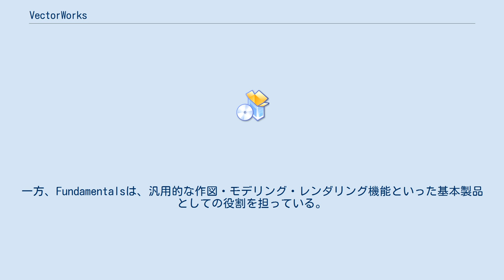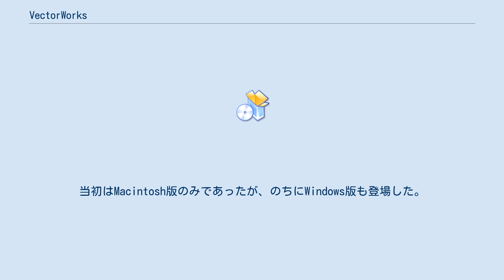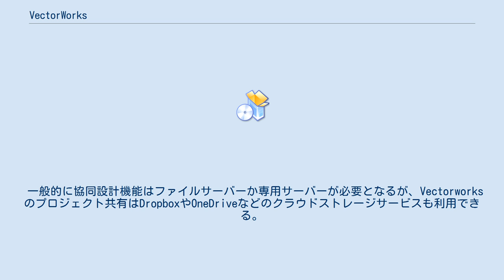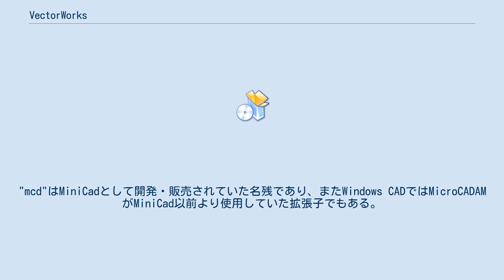VectorWorks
Vectorworks（ベクターワークス）はVectorworks, Inc. （アメリカ）が開発する汎用CAD・BIMソフトウェアの総称である。
 日本での販売元はエーアンドエー株式会社である。
動作環境はmacOSおよびWindows。
2次元および3次元の座標系内でのベクトルデータとして、作図のほかデータベース・表計算・3Dレンダリングなどの機能を備えている。
基本的にベクトルデータを取り扱うが、プレゼンテーションデータへの貼り付けやテクスチャーとしてラスターデータを取り込んで使うことも可能である。
 なお、綴りは"Vectorworks"であり、wは小文字で表記する。
wを大文字で表記する"VectorWorks"は旧称のため、バージョン2009以降を指す場合は誤りである。
 汎用CADソフトとして、建築（意匠・構造・設備）・土木・機械・工芸などさまざまな分野で利用されている。
特定分野を対象とした機能拡張も多数販売・配布されており、ユーザは必要に応じてそれらを組み込んだり、独自に機能を拡張したりすることで利便性を高めることができる。
現在は上位バージョンの専門化が進んでいる。
ArchitectはBIM・インテリア設計向け、Landmarkは造園向け、Spotlightは舞台照明向けの機能を搭載している。
一方、Fundamentalsは、汎用的な作図・モデリング・レンダリング機能といった基本製品としての役割を担っている。
 Designer、Architect、Landmark、Spotlightを総称して「デザインシリーズ」としている。
デザインシリーズはFundamentalsの機能も包含している。
 （レンダリングモジュールRenderworksは全製品に標準搭載） Diehl Graphsoft, Inc.（その後Nemetschek AG（ドイツ）に買収され、Nemetschek North Americaに改称。
現在の名称はVectorworks, Inc.）によって、"MiniCad"という商品名で開発された。
当初はMacintosh版のみであったが、のちにWindows版も登場した。
比較的安価に導入でき、個人事業主や小企業でも導入しやすい製品である。
ユーザー同士の交流も盛んで、プラグイン開発の情報を扱うサイトも多い。
 Vectorworks 2016以降、リアルなレンダリングが可能なRenderworksが標準搭載されている (以前は別売)。
Renderworksには、Cinema 4Dに使われているCinewareが搭載されている。
 また、外部レンダラーとの連携として代表的なものは以下のものがある。
 1つのファイルを複数人で協同設計をするための機能であり、デザインシリーズで利用可能。
 ファイルサーバーにプロジェクト共有の設定を行なったファイルをアップロードすると、各設計者は自身のVectorworksでそのファイルを開くことで作業用ファイルがローカルに作成される。
チェックアウトと呼ばれる手続きをすることで、レイヤ単位またはオブジェクト単位で編集権限を持つことができる。
チェックアウトされている間は、他の設計者は編集ができない状態となる。
 リリースして反映すると、他の設計者のVectorworksに通知されるため、更新することで反映結果を確認できるようになる。
 一般的に協同設計機能はファイルサーバーか専用サーバーが必要となるが、Vectorworksのプロジェクト共有はDropboxやOneDriveなどのクラウドストレージサービスも利用できる。
 Vectorworks特有のファイル形式はVWX（Vectorworks）形式である。
拡張子は2008で"vwx"に変更されたが、Version 12.5までは"mcd"であった。
"mcd"はMiniCadとして開発・販売されていた名残であり、またWindows CADではMicroCADAMがMiniCad以前より使用していた拡張子でもある。
 これら以外のフォーマットのファイルにも対応しており、他のCADソフトとの間でデータのやりとりが行える。
主なフォーマットとして、次のようなものがある。
 ^ Cinema 4D FAQ Vectorworks